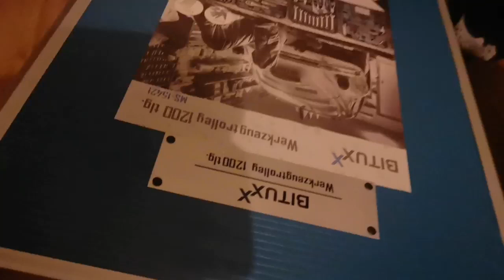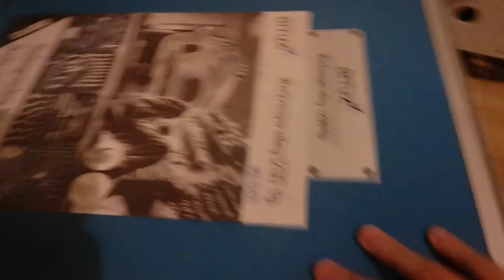Werkzeugtrolley 🇨🇭 membengkel dari online 🇨🇭